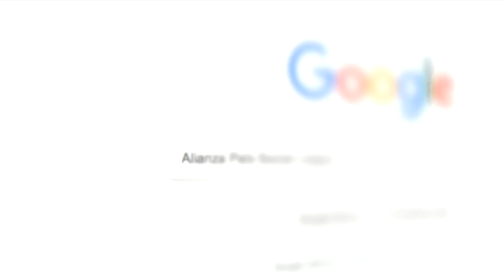Delfín vs Toca F C